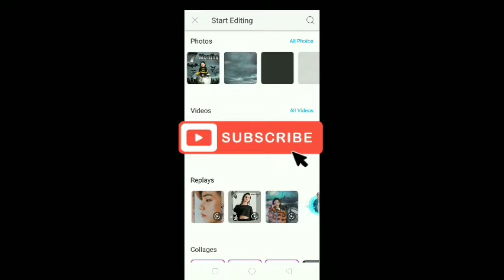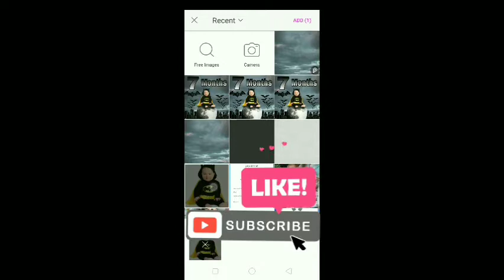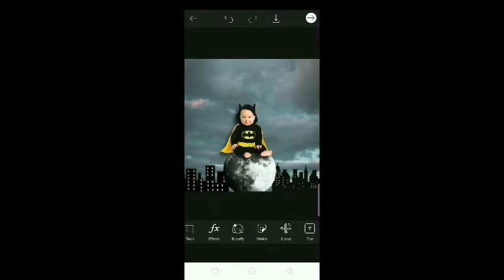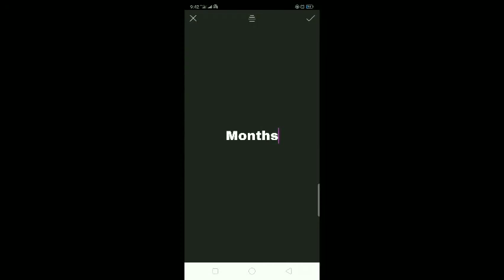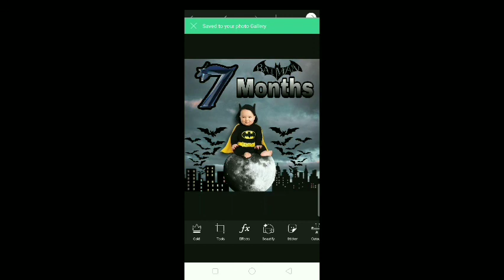Monthly Baby Photo (Batman Theme) | PicsArt Editing